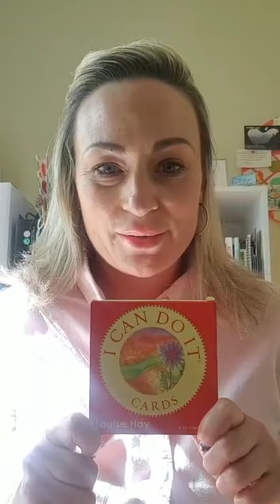Willingness to Change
Let's take a couple of minutes to discuss what's coming up today in the Wellness Lounge with Denise!